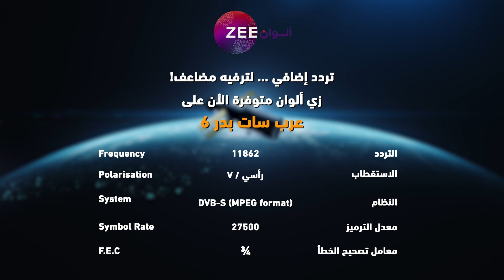مسلسل نساء لا يقهرن - حلقة 18 - زي الوان